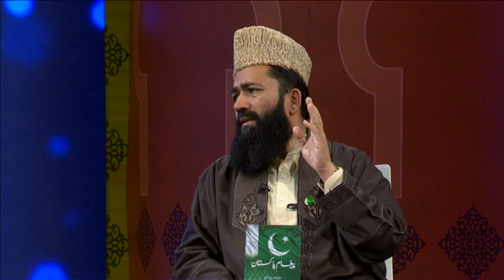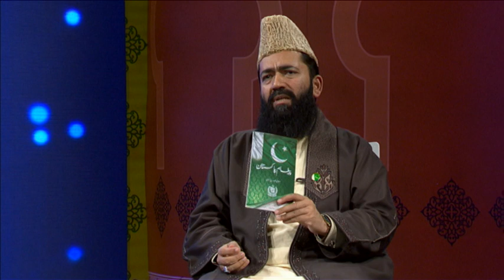ILM O HIKMAATwith Mufti Abdul Muntaqim | 24th Sep 2019